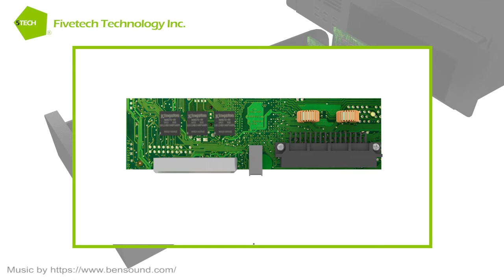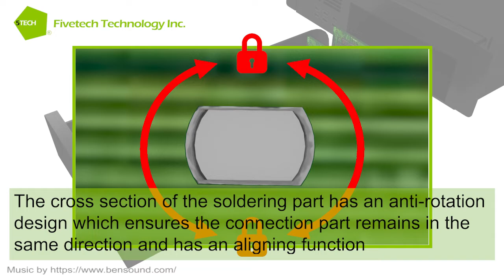Fivetech - SMT Angle Guide Pin